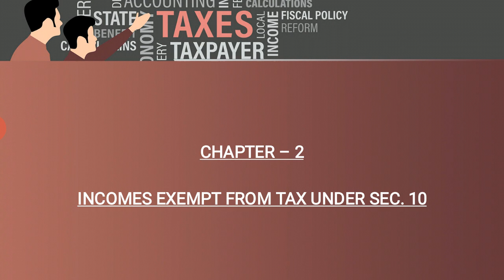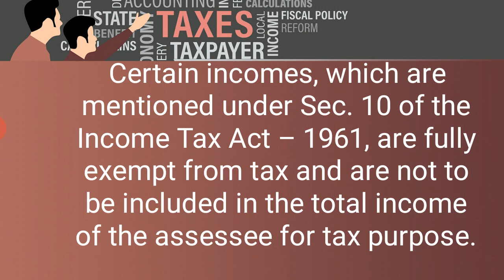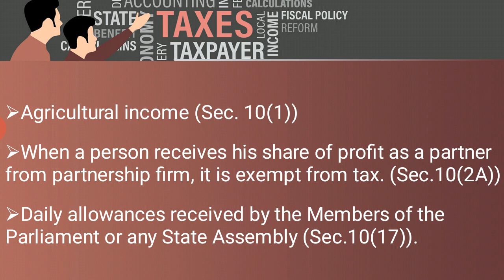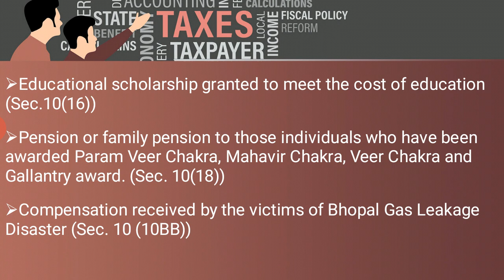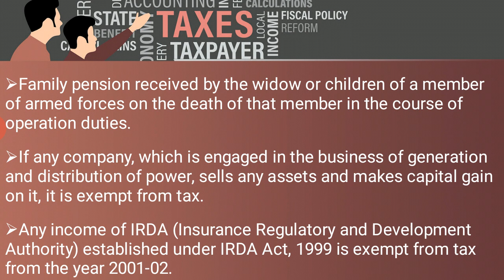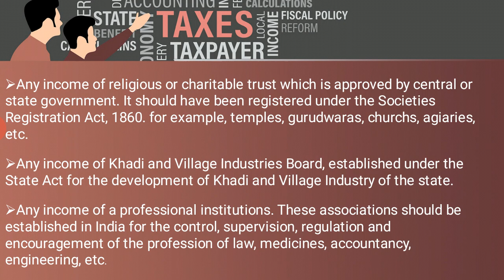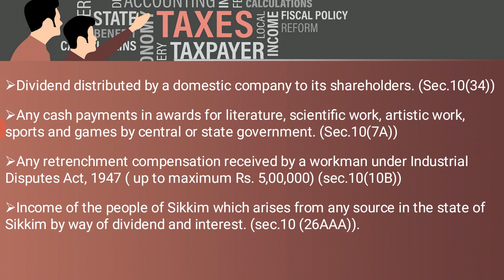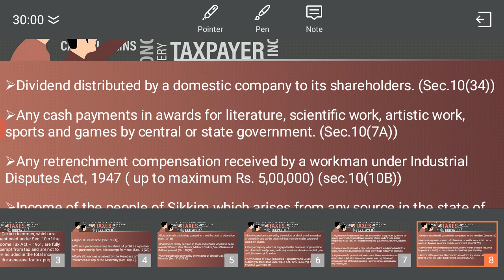BBA Sem.5, Direct Taxes, Chapter 2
TAX FREE INCOMES
SEC. 10